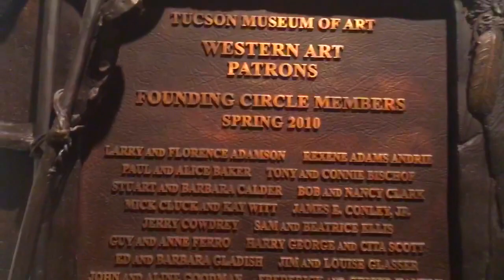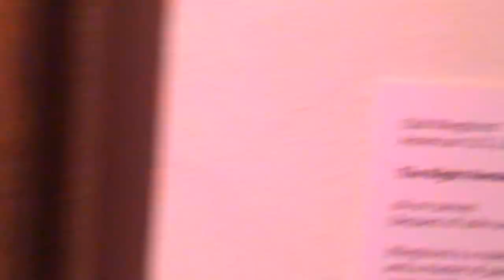Tucson Museum of Art Southwestern Art